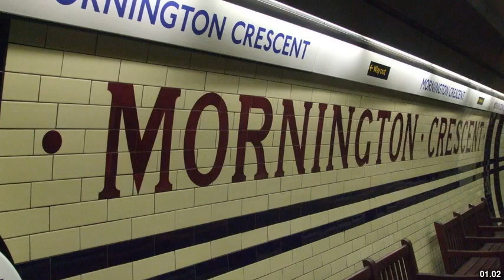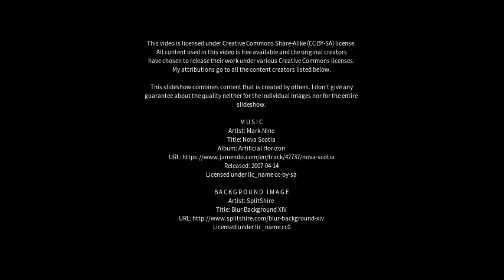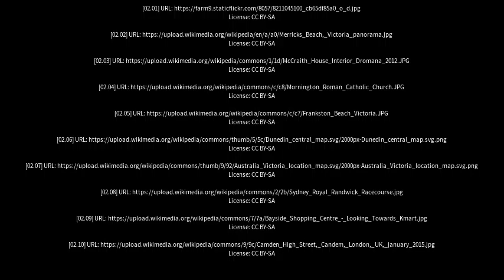Best places to visit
Best places to visit - Mornington (Australia) Best places to visit - Slideshows from all over the world - City trips, nature pictures, etc.